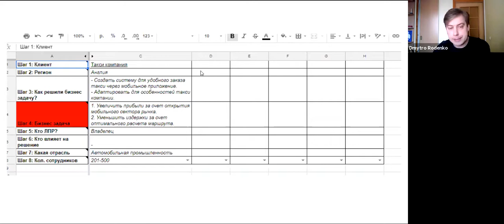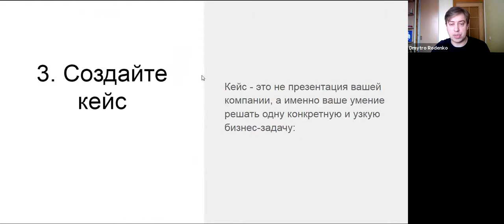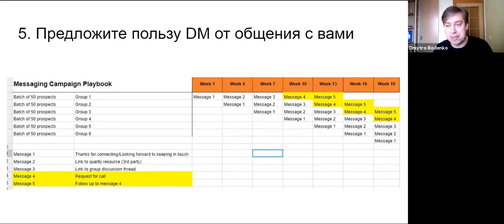Лайфхак "Как формировать целевую аудиторию в LinkedIn, чтоб лиды закрывались на встречи"